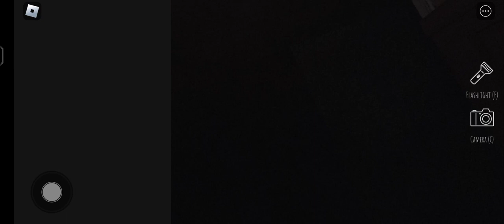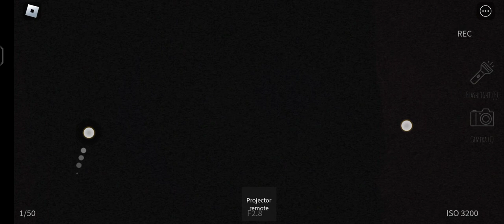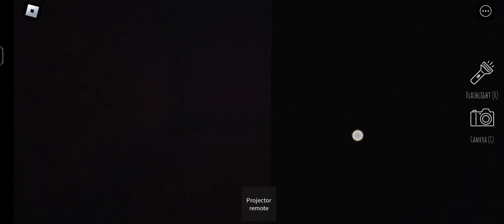real footage that I caught in abandoned old hospital!!!